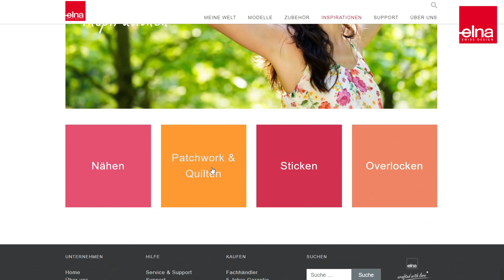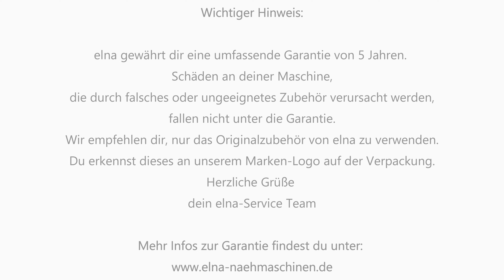elna eXtend covermax - Präsentation | Coverstichmaschine | KreativZeit | Elna Deutschland GmbH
In diesem Video stellen wir dir die neue Coverstichmaschine von elna vor. 😍
Die eXtend covermax. ❤

Ramona erklärt dir, was eine Coverstich-Maschine ist und in welchen Bereichen sie die perfekte Lösung für deine selbst genähte Kleidung bietet. Sie zeigt dir in diesem Video die Highlights der covermax und präsentiert dir die Coverstich-Nähte auf Stoffproben.
Lass dich inspirieren und informiere dich über das neue Coverstich-Modell auf unserer